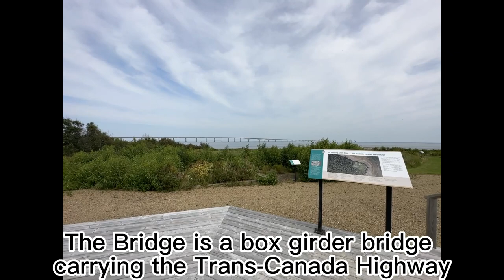The confederation bridge 加拿大联邦桥